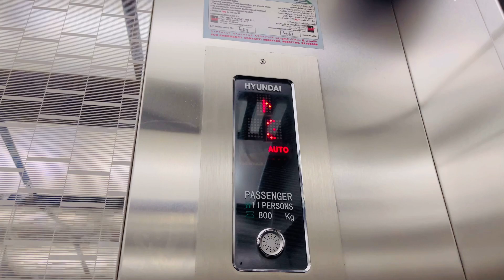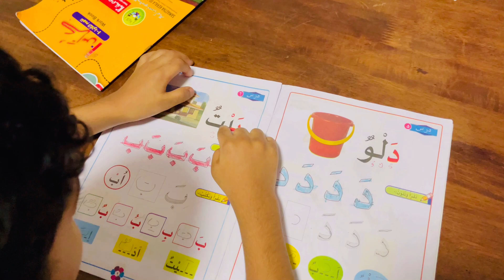A rainy evening day in Muscat Oman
Raining|evening vlog|food|traveling|study|
muscat Oman @junusenivlogs